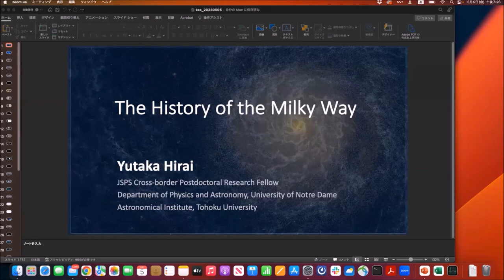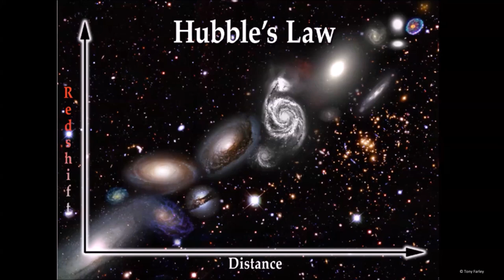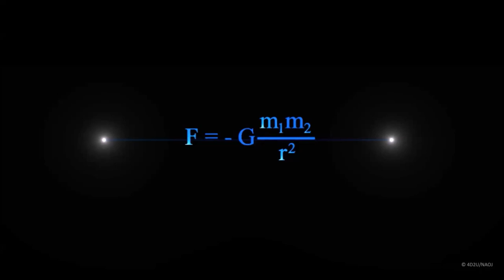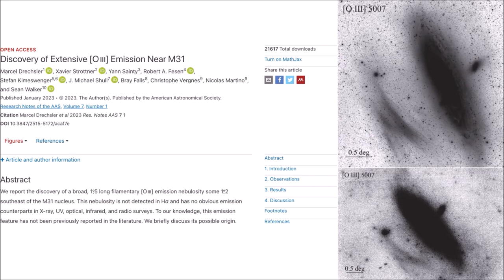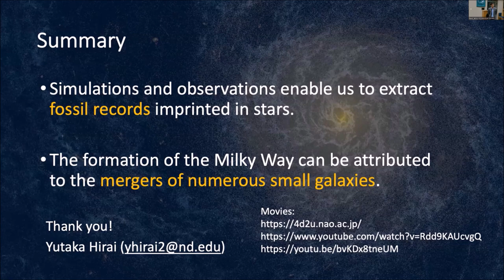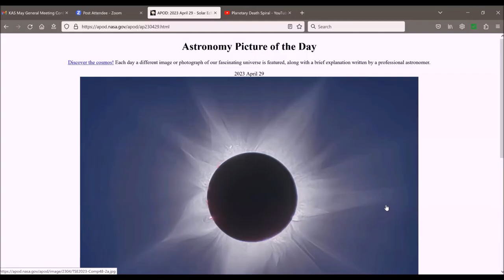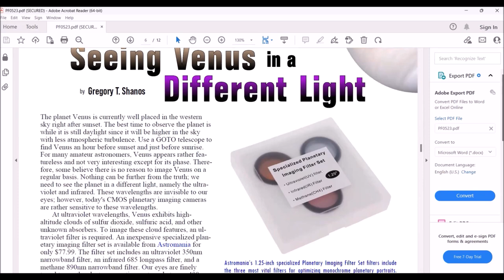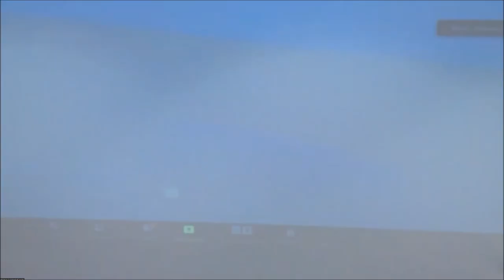"The History of the Milky Way" by Dr. Yutaka Hirai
Understanding the Milky Way's history answers the question, "How did we get here?" Stars in the Milky Way are the fossil records of the Milky Way's history. Ongoing efforts of observations revealed chemical abundances and kinematics of the Milky Way's stars. However, we still need to find out the complete history of the Milky Way. In this talk, Dr. Hirai will show how astronomers try to understand the Milky Way's formation. Numerical simulations are powerful tools for understanding the history of the Milky Way. Thanks to the advancements in supercomputers, we can compute the formation of Milky Way-like galaxies. Astronomers nowadays try to extract information about the Milky Way's formation over 10 billion years ago by comparing simulations and observations. Dr. Hirai will describe how to simulate the Milky Way's formation and the current understanding of the history of the Milky Way.

About the Speaker:
Yutaka Hirai is a postdoctoral researcher at the University of Notre Dame, where he works on the formation of the Milky Way and dwarf galaxies using high-resolution hydrodynamic simulations. He got his bachelor's degree in physics at Waseda University in Japan. Yutaka then moved to the University of Tokyo as a graduate student. He received his master's degree in 2015 and his Ph.D. in Astronomy in 2018 there. He worked as a postdoctoral researcher at RIKEN and Tohoku University before joining the University of Notre Dame on December 2021. He has numerous experiences talking about galaxy formation and the origin of elements and taught physics at Konan University. He has been awarded Springer Theses, RIKEN special postdoctoral researcher, and JSPS Research fellowship.